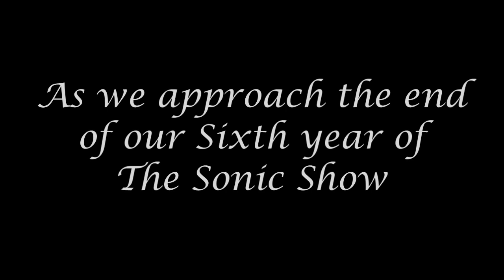Amazing Echidna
Look at my Echidna.